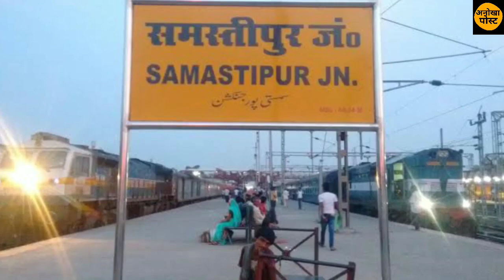समस्तीपुर बिहार का सबसे खूबसुरत शहर!anokha post